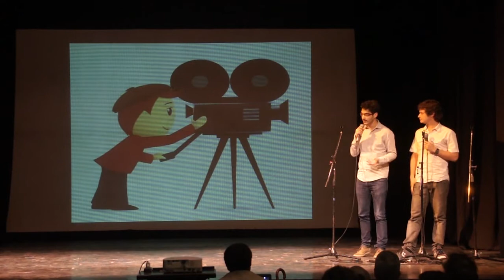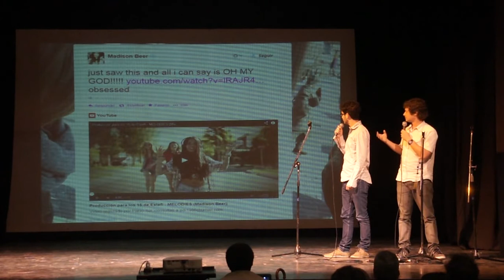Nano Alegre + Pablo Isa - Audiovisual | Pecha Kucha Mar del Plata Vol#3